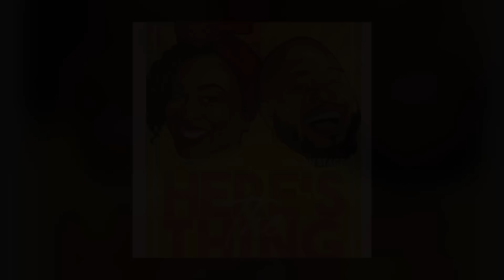CHARGED!!!!! ft ShxtsNGigs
If you want to hear the rest of this episode and watch of Here's The Thing LIVE EVERY WEEK, click the link, join the Stage Krew!